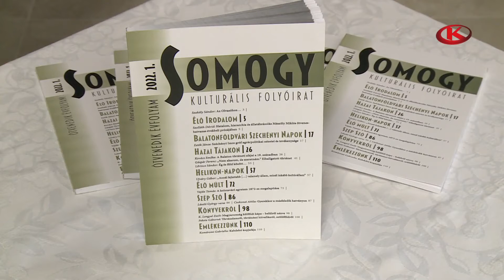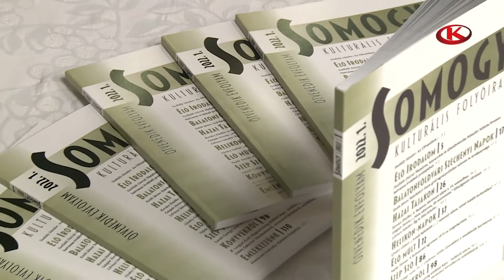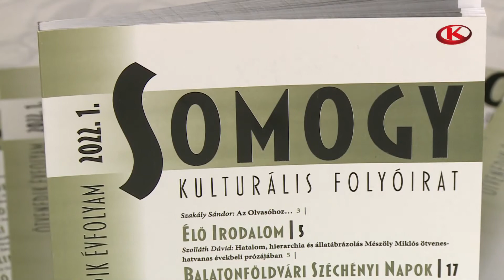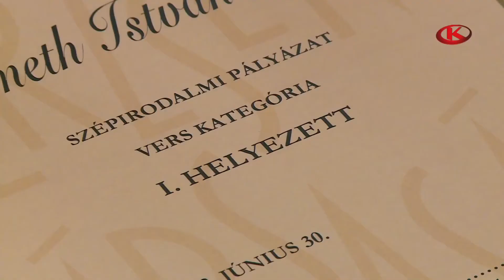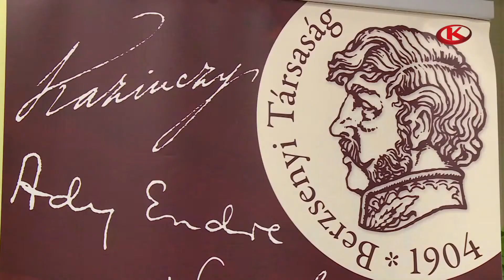A Somogy folyóirat alapítása 50. évfordulója alkalmával rendezett megemlékezésről.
A Kapos TV Géniusz műsora riportot sugárzott a Somogy folyóirat alapítása 50. évfordulója alkalmával rendezett megemlékezésről és az országos szépirodalmi pályázat eredményhirdetéséről.